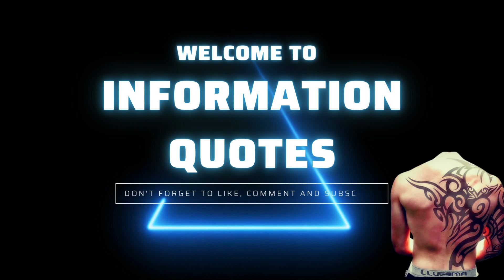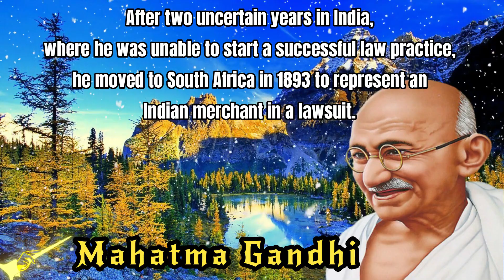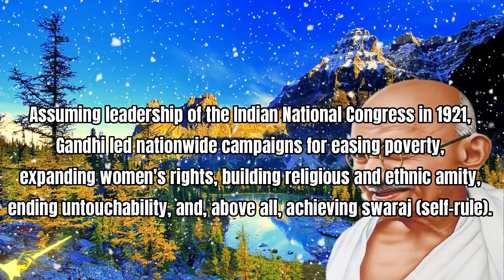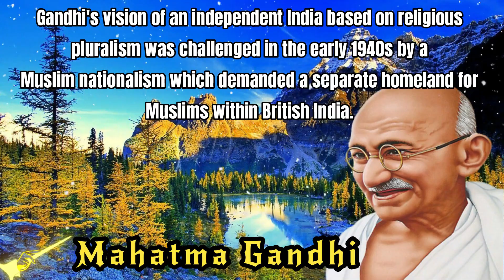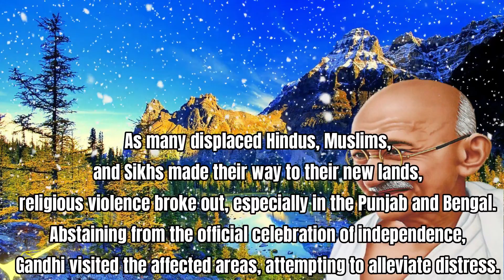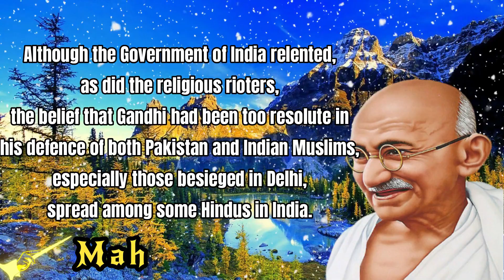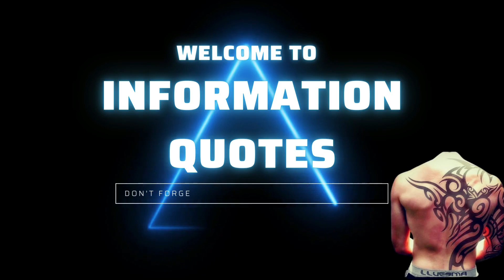Mahatma Gandhi Information | Mahatma Gandhi Life Story | Biography | Happy Gandhi Jayanti 2019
Mohandas Karamchand Gandhi (2 October 1869 – 30 January 1948), commonly known as Mahatma Gandhi, was an Indian lawyer, anti-colonial nationalist, and political ethicist who employed nonviolent resistance to lead the successful campaign for India's independence from British rule and later inspire movements for civil rights and freedom across the world.
The honorific Mahatma (Sanskrit: "great-souled", "venerable"), first applied to him in 1914 in South Africa, is now used throughout the world.
Born and raised in a Hindu family in coastal Gujarat, Gandhi trained in the law at the Inner Temple, London, and was called to the bar at age 22 in June 1891.
After two uncertain years in India, where he was unable to start a successful law practice, he moved to South Africa in 1893 to represent an Indian merchant in a lawsuit.
He went on to live in South Africa for 21 years.
It was here that Gandhi raised a family and first employed nonviolent resistance in a campaign for civil rights.
In 1915, aged 45, he returned to India and soon set about organising peasants, farmers, and urban labourers to protest against excessive land-tax and discrimination.
Assuming leadership of the Indian National Congress in 1921, Gandhi led nationwide campaigns for easing poverty, expanding women's rights, building religious and ethnic amity, ending untouchability, and, above all, achieving swaraj (self-rule).
Gandhi adopted the short dhoti woven with hand-spun yarn as a mark of identification with India's rural poor.
He began to live in a self-sufficient residential community, to eat simple food, and undertake long fasts as a means of both introspection and political protest.
Bringing anti-colonial nationalism to the common Indians, Gandhi led them in challenging the British-imposed salt tax with the 400 km (250 mi) Dandi Salt March in 1930 and in calling for the British to quit India in 1942.
He was imprisoned many times and for many years in both South Africa and India.
Gandhi's vision of an independent India based on religious pluralism was challenged in the early 1940s by a Muslim nationalism which demanded a separate homeland for Muslims within British India.
In August 1947, Britain granted independence, but the British Indian Empire was partitioned into two dominions, a Hindu-majority India and a Muslim-majority Pakistan.
As many displaced Hindus, Muslims, and Sikhs made their way to their new lands, religious violence broke out, especially in the Punjab and Bengal. Abstaining from the official celebration of independence, Gandhi visited the affected areas, attempting to alleviate distress.
In the months following, he undertook several hunger strikes to stop the religious violence.
The last of these, begun in Delhi on 12 January 1948 when he was 78, also had the indirect goal of pressuring India to pay out some cash assets owed to Pakistan.
Although the Government of India relented, as did the religious rioters, the belief that Gandhi had been too resolute in his defence of both Pakistan and Indian Muslims, especially those besieged in Delhi, spread among some Hindus in India.
Among these was Nathuram Godse, a militant Hindu nationalist from western India, who assassinated Gandhi by firing three bullets into his chest at an interfaith prayer meeting in Delhi on 30 January 1948.
Gandhi's birthday, 2 October, is commemorated in India as Gandhi Jayanti, a national holiday, and worldwide as the International Day of Nonviolence.
Gandhi is commonly considered the Father of the Nation in India and is commonly called Bapu (Gujarati: endearment for father, papa).